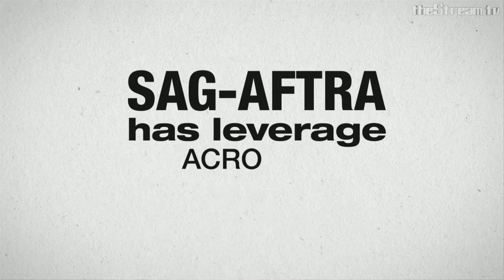SAG-AFTRA Q&A Teaser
Tonight on Filmnut Ned Vaughn, the Executive Vice President of the newly merged SAG-AFTRA union, came on and talked about what the merger means for members of both unions and for those who hope to join in the future.  The recent vote to merge, that was announced on March 30th, was an overwhelming majority and we talked about why that might have been.  Vaughn touched on how SAG-AFTRA will now be able to work together rather than compete against each other.  Actors, who previously worked via both unions but couldn't earn enough in either to qualify for health insurance, will now have a better chance under one union roof.  We discussed the pension issue, viewer questions and more in this important post merger interview.